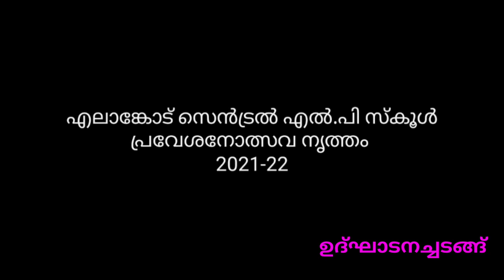PRAVESANOTHSAVAM 2021 PART 1